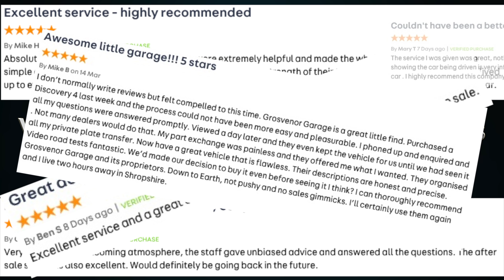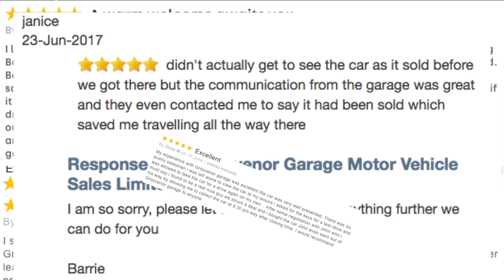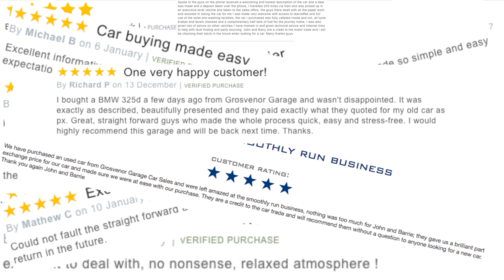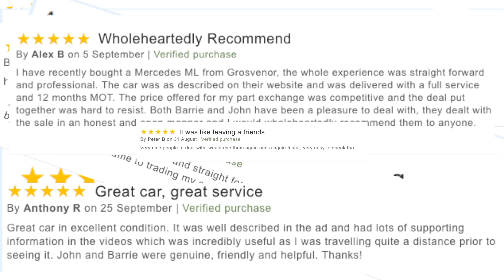Review and Virtual Video Test Drive In Our 2011 Land Rover Discovery 4 3 0 SD V6 HSE 5dr OY61FKX 2